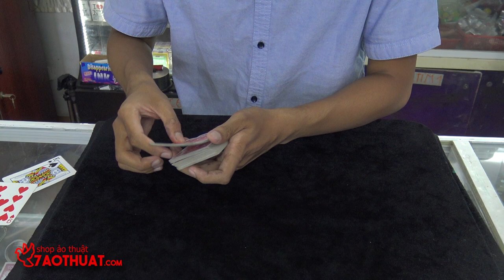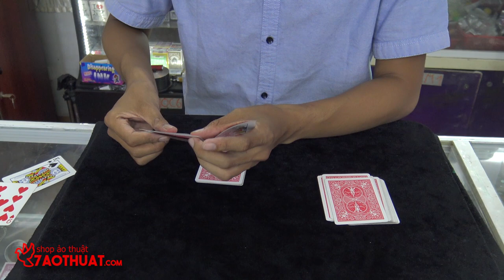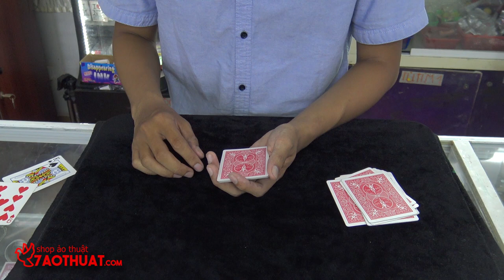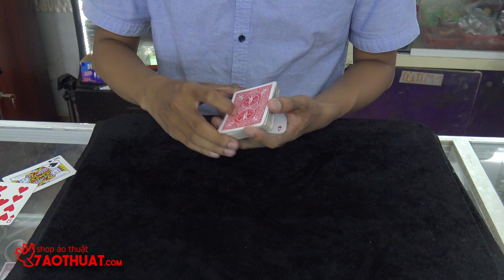Ảo thuật bài đơn giản dễ làm : 4 con Aces và 4 con K - 7aothuat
► Chào Mừng Các Bạn Đến Kênh Hướng Dẫn Chia Sẻ Bí Mật Ảo Thuật - 7aothuat Magic Shop